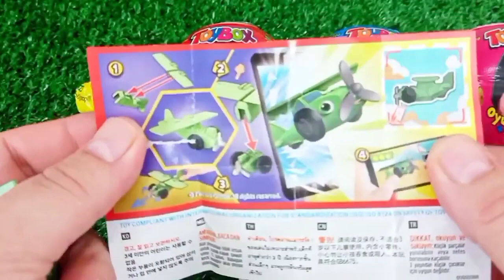Rainbow Satisfying Video | DIY How To Make Lollipop Candy Paw Patrol Fruits Cutting ASMR